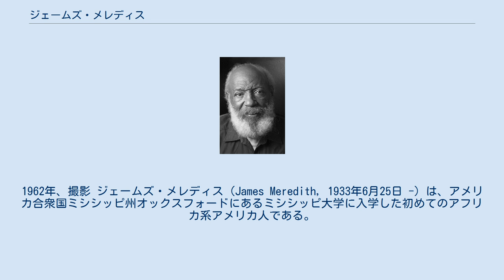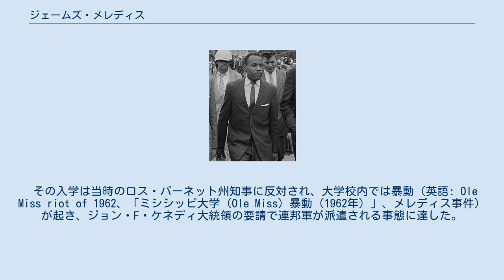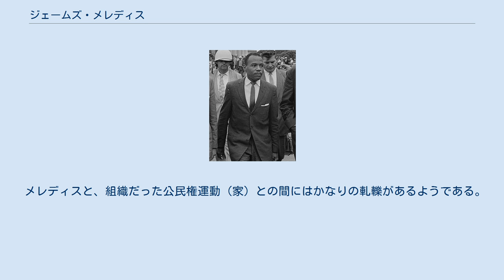ジェームズ・メレディス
1962年、撮影 ジェームズ・メレディス（James Meredith, 1933年6月25日 -）は、アメリカ合衆国ミシシッピ州オックスフォードにあるミシシッピ大学に入学した初めてのアフリカ系アメリカ人である。
 1933年、ネイティブ・アメリカンとアフリカ系アメリカ人の間に生まれる。
1961年6月1日ミシシッピ大学に入学する初めての黒人学生となった。
 高校卒業後、すぐに軍務に服する（1951年 - 1960年）。
それからジャクソン州立大学に2年間通った。
その後ミシシッピ大学に入学を願い出るが、二度拒絶された。
1962年6月11日に、ミシシッピ大学最初の黒人学生となる。
 その入学は当時のロス・バーネット州知事に反対され、大学校内では暴動（英語: Ole Miss riot of 1962、「ミシシッピ大学（Ole Miss）暴動（1962年）」、メレディス事件）が起き、ジョン・F・ケネディ大統領の要請で連邦軍が派遣される事態に達した。
 暴動でフランス人ジャーナリストを含む2名が死亡、48名の兵士、30人の連邦保安官が銃で負傷した。
メレディスの行動は公民権運動における歴史的転回点になったと見なされている。
1963年8月18日に歴史学の学位を取得後卒業している。
 公民権運動行進や、1966年の、テネシー州メンフィスからミシシッピ州ジャクソンまでの「恐怖に抗する行進」を指揮し、6月6日には、狙撃により負傷している。
彼が狙撃された直後の写真は後にピューリッツァー賞を受賞している。
 ミシシッピ大学卒業後も、ナイジェリアの大学（1964年 - 1965年）やコロンビア大学（1966年 - 1968年）で勉学に励み、コロンビア大学からは法律の学位を取得している。
 1960年代末には公民権運動から遠ざかり、株式市場のブローカーになっていた。
作家として、「ミシシッピでの3年間」と題した当時の思い出を回想する本を出版した。
熱心な共和党員で上院議員の下で働いたこともある。
 当時公民権運動の仲間から辛辣な批判を浴びていた彼は、あらゆる上院議員や下院議員に国会図書館に入れるように頼んで回った。
だが、対応してくれたのは共和党の上院議員だけだった、と彼は語っている。
また、共和党員として数回下院議員に立候補している。
 結婚と家族 1956年3月、知り合って2か月半になるメアリー・ジューン・ウィギンスと結婚をした。
彼女は後に高校教師として働いた。
二人はジョン、ジョセフ、ハワード、三人の子供を儲けた。
メアリーは1979年心不全で亡くなった。
その後、メレディスはインディアナ州ゲーリーでジュディ・アルソブルックスと再婚し、ケンプ・ネイラーとジェシカ・ハワード、二人の子供を儲けた。
メレディス夫婦はミシシッピ州、ジャクソンに住んでいる。
 現在 ミシシッピ大学での差別廃止40周年を迎えた2002年に、69歳のメレディスはミシシッピ州ジャクソンで小さな中古車置き場を所有している。
40周年の祝典でメレディスは、「こんな、お祝いの席に呼び出されるなんて恥ずかしいよ、全く。」と語っている。
 2007年、撮影 ジェームス・メレディスは自分自身を『公民権運動家』ではなく、アメリカ人になら誰にでも与えられるべき正当な権利を要求して与えられた一人の市民だ、と述べている。
 メレディスと、組織だった公民権運動（家）との間にはかなりの軋轢があるようである。
「公民権という考え方ほど私にとって侮辱的なものはない。（その考えにすがりついている間は）いつまでも2級市民でいることと同じだ。」と彼は語っている。
 CNNとのインタビューで、メレディスは「私は戦争に参加したのだ。初日から自分が戦争に携わっているのだと思っていた。そして私の目的は、私が市民としての権利を執行できるよう後押しするために、連邦政府（当時はジョン・F・ケネディ政権）が軍隊を派遣せざるを得ない状況を作ることだった。」と述べている。